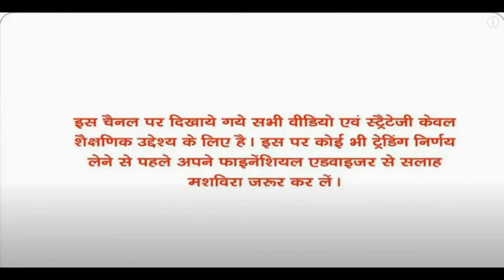Footwear Industry Why Runing Fast Future Research Details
1...GoSriKi Women's Cotton Blend Kurta with Pant & Dupatta

2...The Psychology of Money – Deluxe Edition

3... Think and Grow Rich Deluxe Edition: The Complete Classic Text

4...The Story of Tata: 1868 to 2021 | An authorized account of the Tata family and their companies with exclusive interviews with Ratan Tata | Non-fiction Biography, Pengui

5... QUARANT 3 Ply Disposable Surgical Face Mask, UV Sterilized, BFE & PFE 98%, ISI, BIS, CE & ISO Certified, ASTM Level 3, Meltblown Layer Fabric Masks with Adjustable Nose Pin, Blue, Pack of 100

6...Zofey Eco Friendly Electronic LED Mosquito Killer Machine Trap Lamp, Mosquito Killer

7...Tormeti Push Up Board System For Body Building Muscle Board Multifunction Exercise